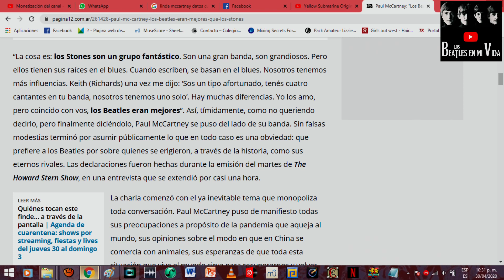Los Beatles en mi Vida Fin de Mes Abril 2020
Pues sobrevivimos al mes de abril, con la cuarentena extendida (por lo menos acá en México).
Fin de mes de abril, mucha Beatlemanía: Together at Home con Sir Paul y otros artistas; Yellow Submarine y su exhibición por YouTube para hacer más amena nuestra cuarentena y Macca en polémica. Su declaración sobre Los Beatles y que son mejores que los Rolling Stones. Y la réplca de Mick Jagger.
En fin un mes plagado de Beatlemanía.
Pendiente para nuestro sorteo por los 100 suscriptores!
Recuerda que juntos hacemos que la Beatlemanía siga, siga y siga!